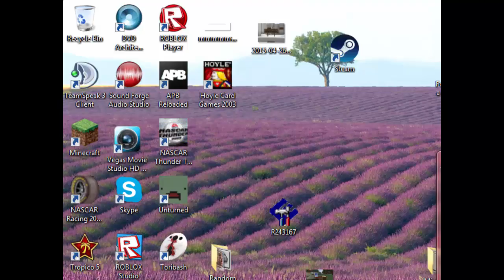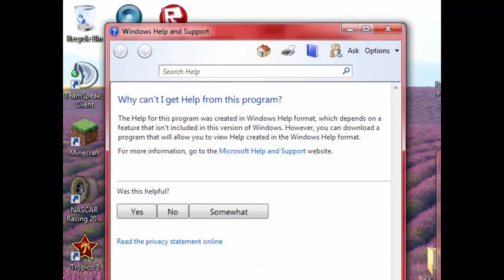Hoyle Card Games 2003: Poker and Skat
Maybe I should play poker in real life...